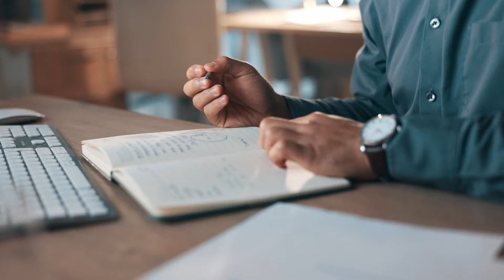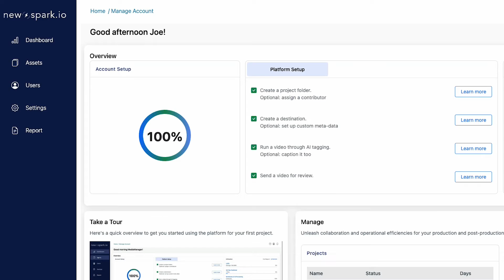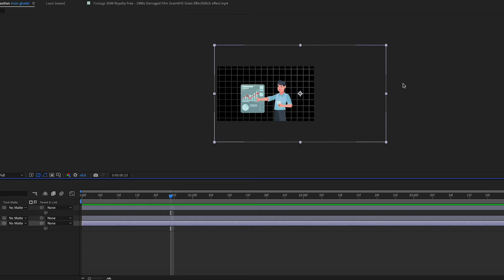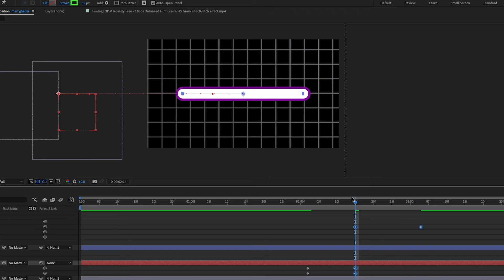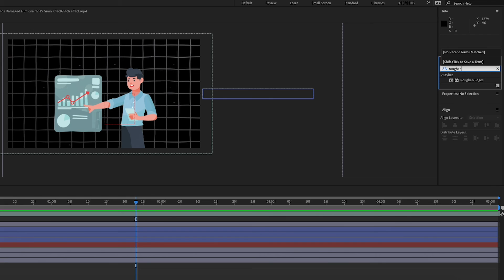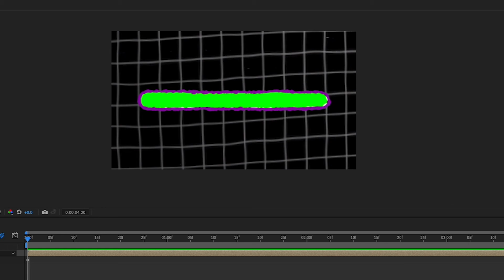How to Edit like Iman Gadzhi: Beginners Guide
AD Check out for all your post production needs!

If you want to take your Iman Gadzhi animation to the next level, you can ad on the posterise time effect to get that low frame rate look check out a tutorial

MY WORK: joeedits.co.uk